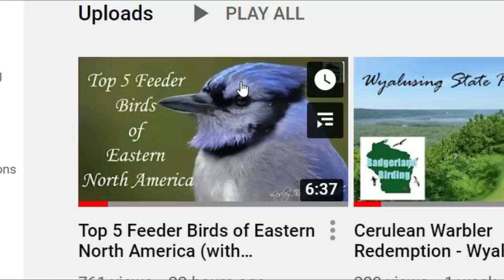Unique Blue Jay Behavior | Wasps!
Not a fan of Wasps?
Having Blue Jays around will take care of them for you.

Lesley the Bird Nerd Merchandise